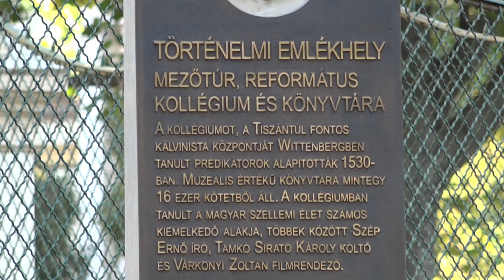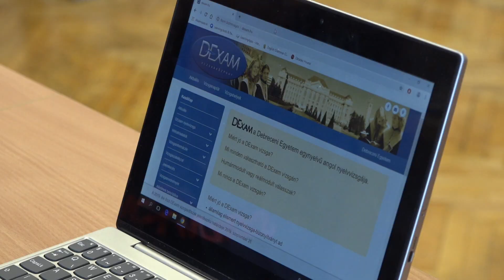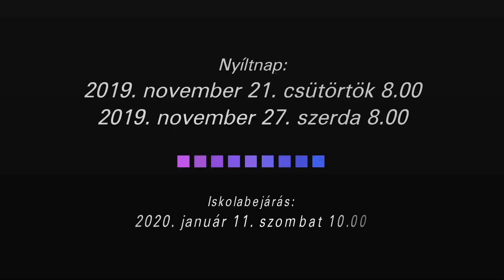Beiskolázás 2020-2021 Mezőtúri Református Kollégium